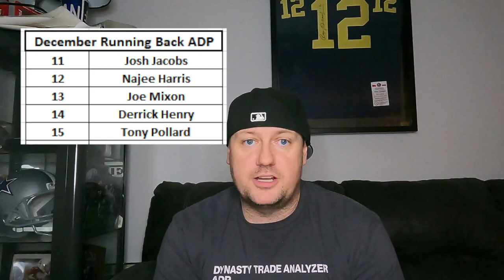Get These 20 Running Backs In Dynasty Now | 2022 Fantasy Football | Top 20 ADP Rankings